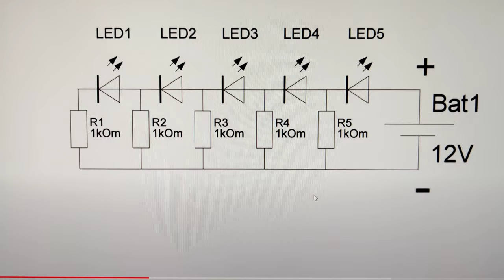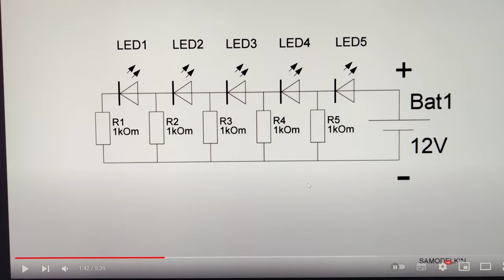Индикатор заряда аккумуляторной батареи 12V.12V Battery Charge Indicator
Очень простенькая схемка поможет понять , заряжен или разряжен аккумулятор 12V.
A very simple little circuit will help to understand if the 12V battery is charged or discharged.